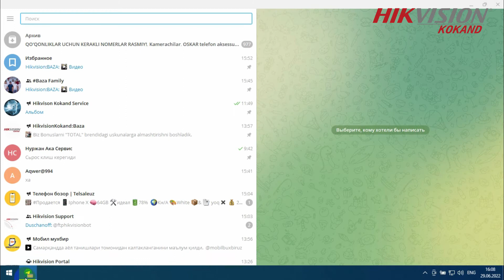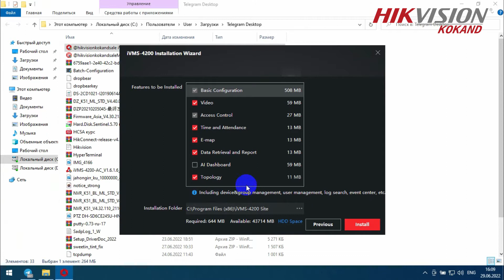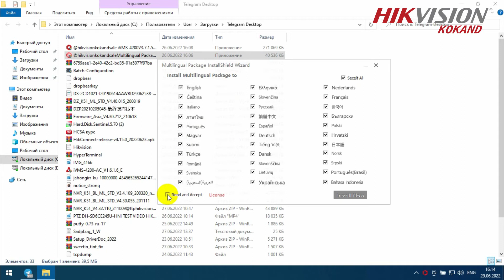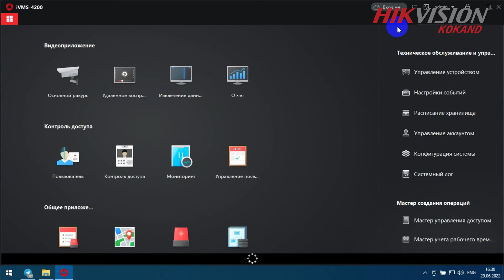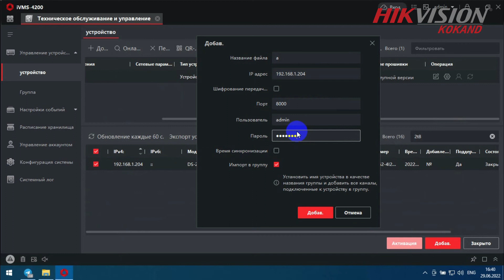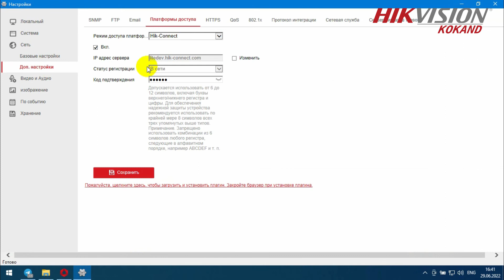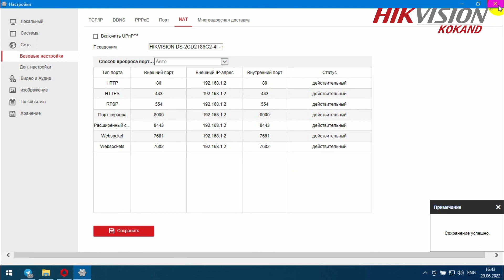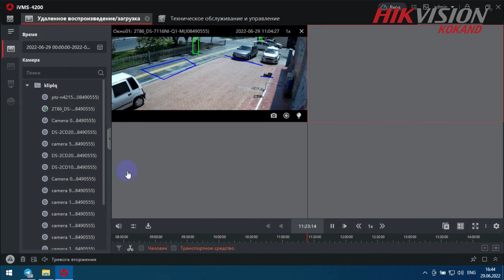Hikconnect degi qurulmalarni IVMS 4200 dasturida ko'rishni sozlash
2- Ro'yxatdan o'tamiz
3- hikconnectni login parolini kiritamiz

востановление оборудование Hikvision

KANALIMIZGA A'ZO BO'LIB LIKE BOSISH UNUTMANG